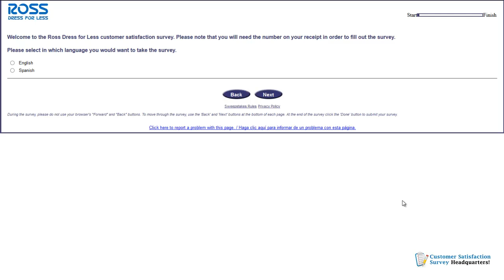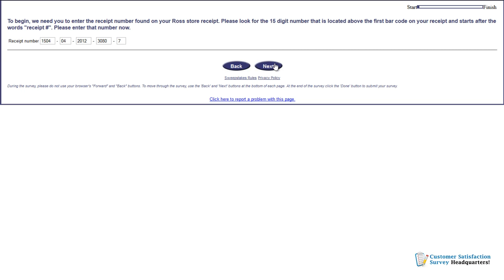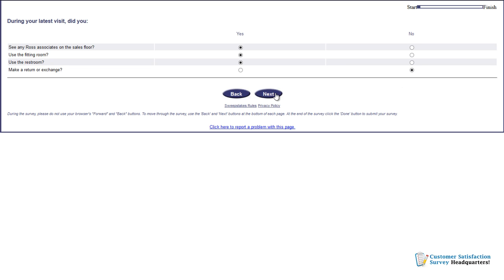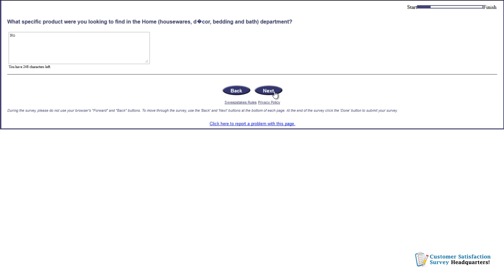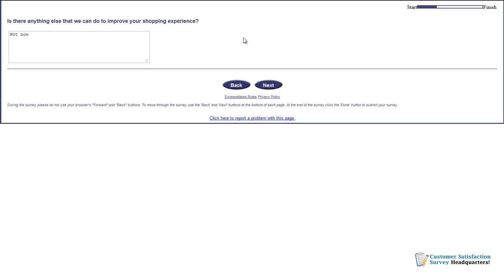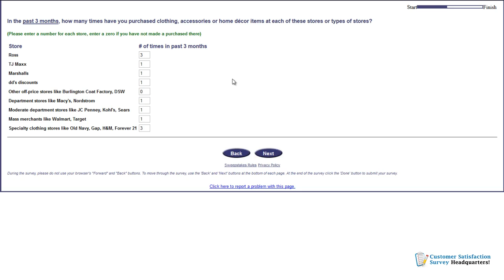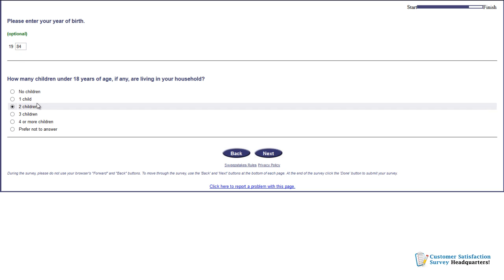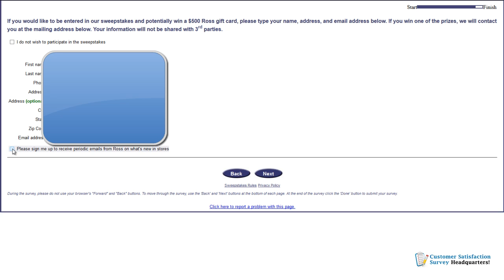How to Participate in the Web Survey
Go to Ross Dress for Less Customer Satisfaction Web Survey, participate in the survey and be entered in Ross Dress for Less sweepstakes and potentially win a $500 Ross gift card.